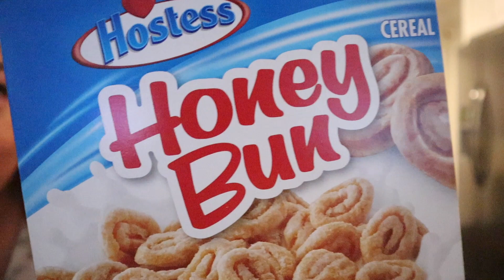LIVING LOCAL: VLOG 12 Cereal Killers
Taste tesing cereals and arm wrestling small children who have a very clear disadvantage